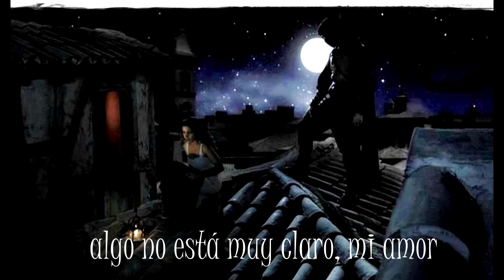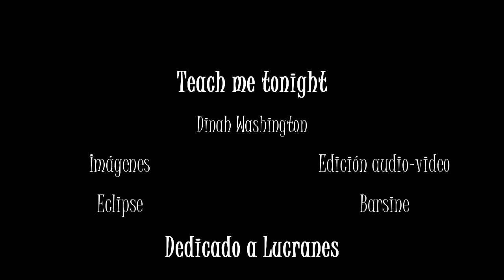Águila Roja - Las lecciones del maestro (Teach me tonight)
Gracias a mi amiga eclipse por las imágenes. Lo malo de ser "aprendiz de todo y maestra de nada" es que no llego a hacer todas las cosas que me vienen a la cabeza; un día escuchando Dinah Washington y su "Teach me Tonight" pensé que sería ideal para un video sobre el maestro más adorado de las Españas, pero no tenía capturas suficientes, por lo que vino en mi ayuda eclipse con sus fantásticas elaboraciones de algunas capturas de pantalla.

Video realizado con Sony Vegas y dedicado a una de nuestras compañeras del foro de Aguila Roja, Lucranes, que se nos ha ido antes de tiempo.